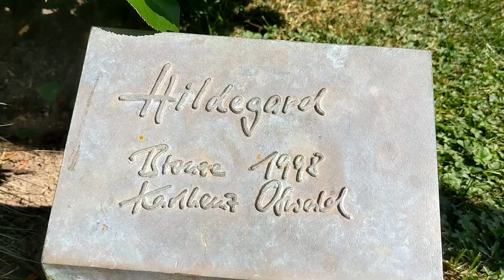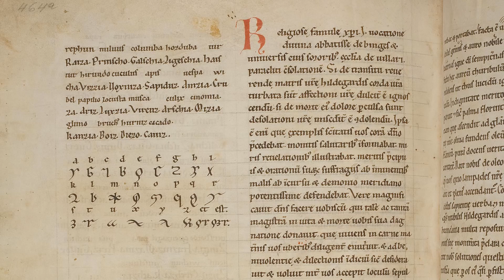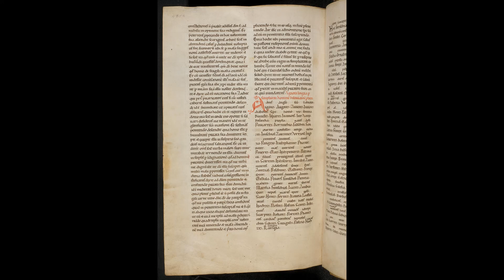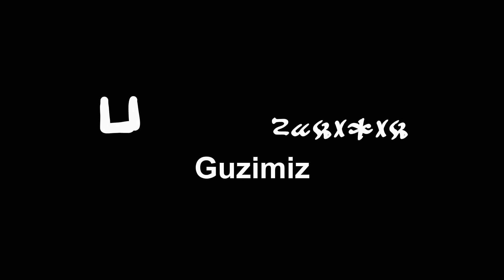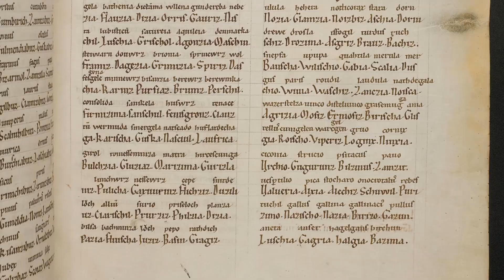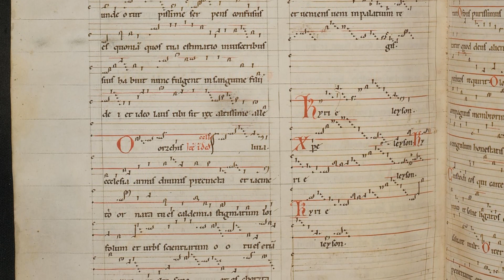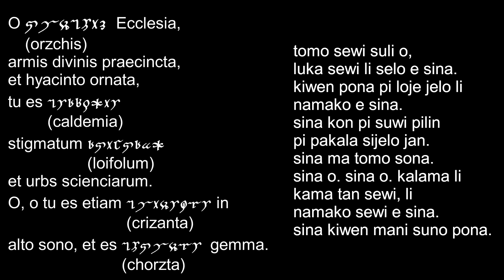toki "Lingua Ignota" | toki pona taso [Eng Subtitles]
sitelen:
Public domain

Premiere performance. Christ Church Cathedral Cincinnati, May 8, 2021.